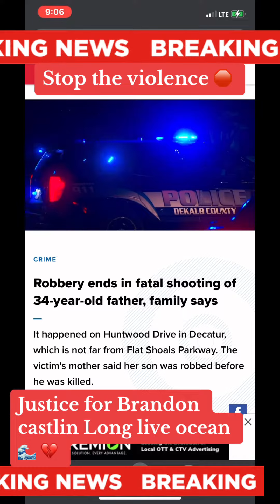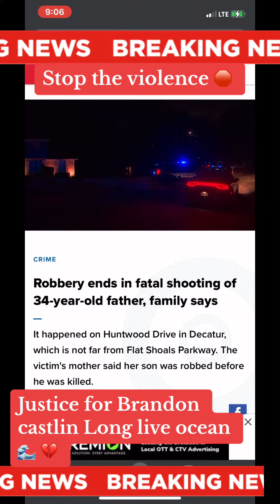long live Brandon castlin Sonny ocean 🌊